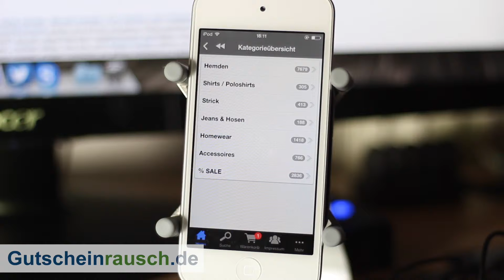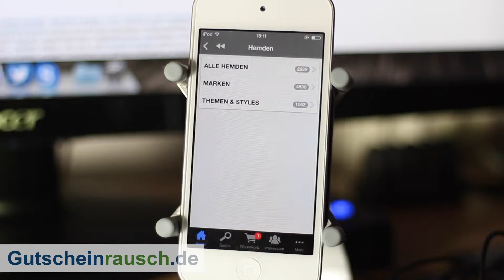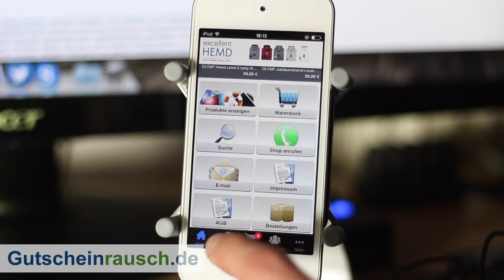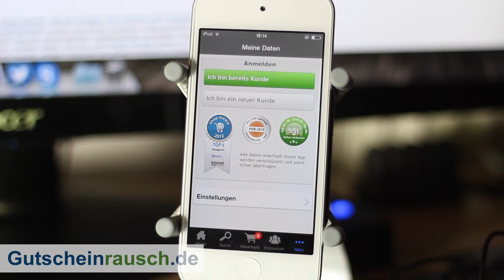Excellent Hemd App im Test auf Gutscheinrausch.de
Heute stellen wir euch die Excellent Hemd App vor, die es kostenlos zum Download gibt. Weitere Informationen erfahrt ihr im Artikel